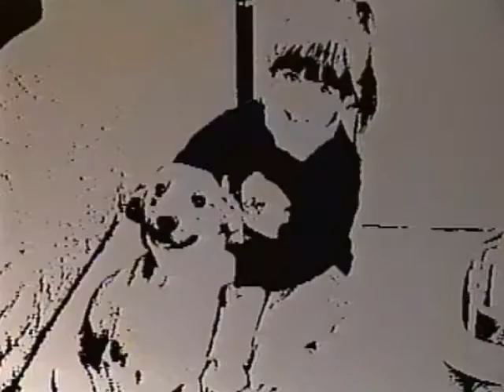old vids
some old vids from when my kids were little and our dog Bobo